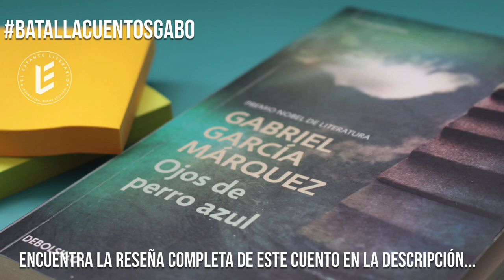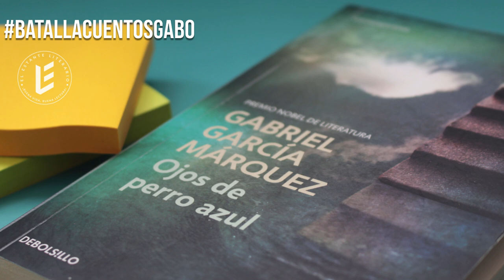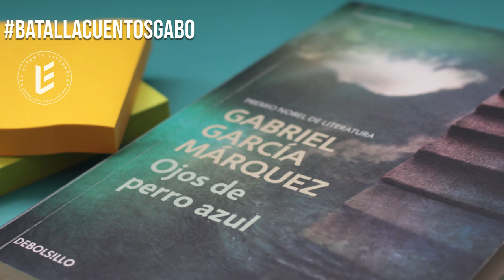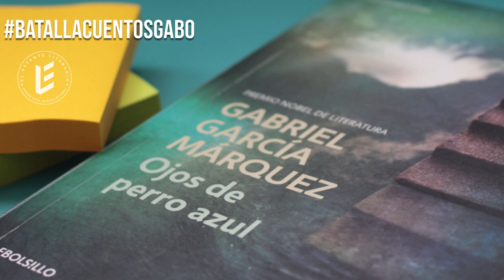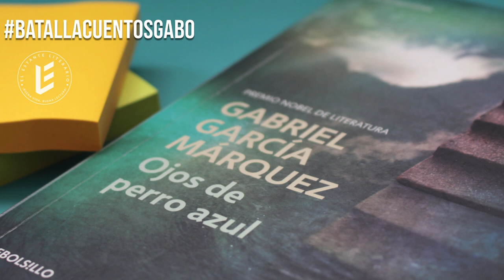La otra costilla de la muerte - Gabriel García Márquez | AUDIOLIBRO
La otra costilla de la muerte es un cuento de Gabriel García Márquez publicado por primera vez en 1948 y luego compilado en Ojos de perro azul. Lee el resumen y análisis

📒 Únete a mi Club y lleva la lectura a otro nivel

⏳ Índice de tiempo:
- 00:00 Introducción.
- 01:00 Audiocuento La otra costilla de la muerte.
- 21:00 Cierre.

♦ RESUMEN LA OTRA COSTILLA DE LA MUERTE